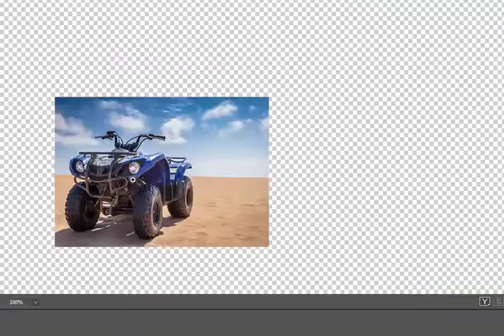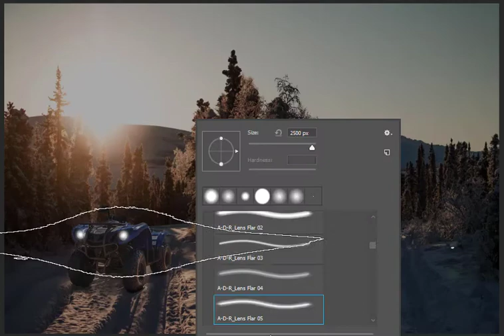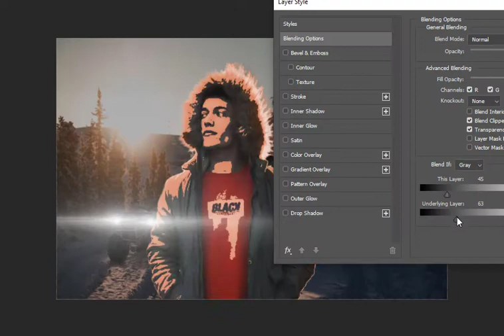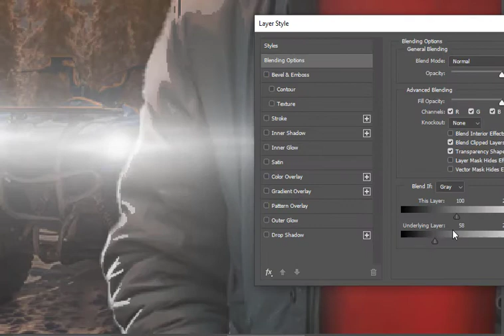SPEED ART PHOTOSHOP - SNOW FOREST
Photoshop&dərsləri
Suallarınız olarsa yorum hissəsinə qeyd edə biləriniz.